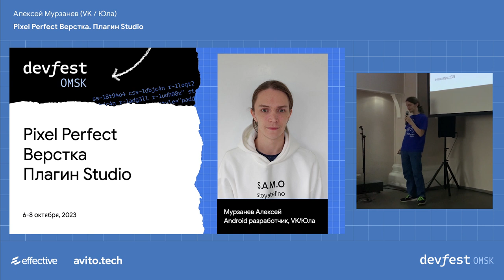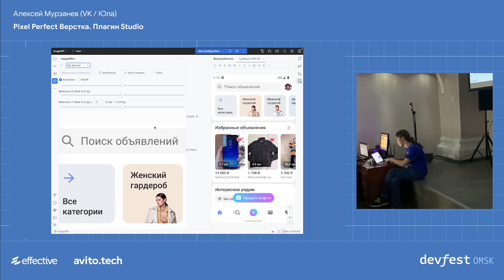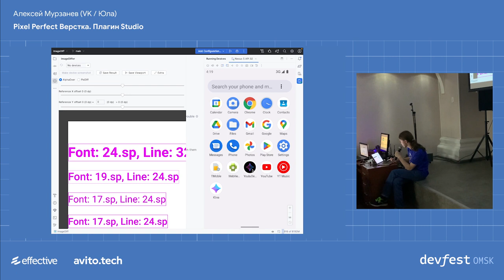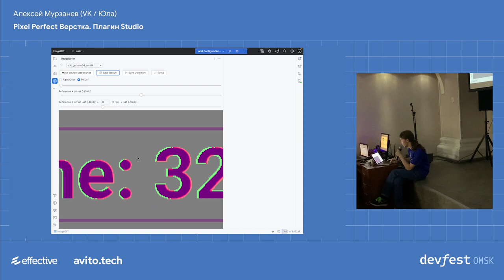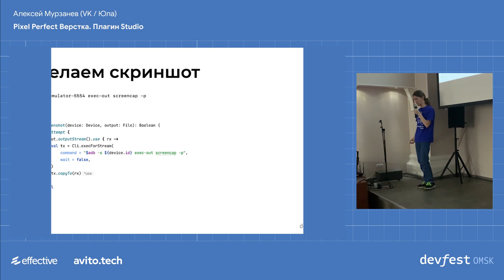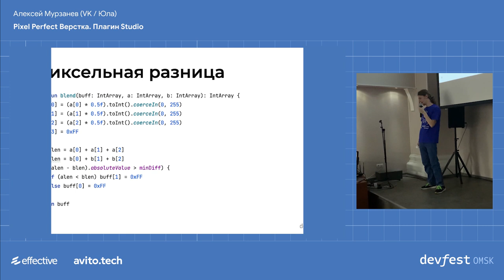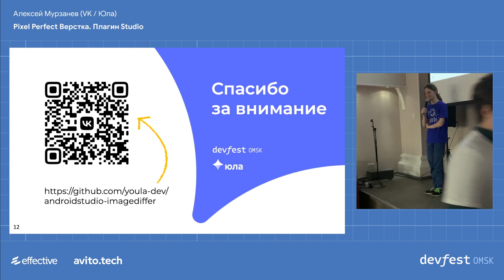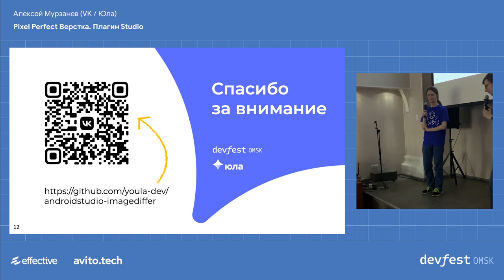Pixel Perfect Верстка. Плагин Studio / Алексей Мурзанев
В докладе рассказывается как делать плагины для Android Studio. В качестве примера разберём плагин для сравнения макетов и скриншотов с устройства, который уменьшит количество возвратов после design review.